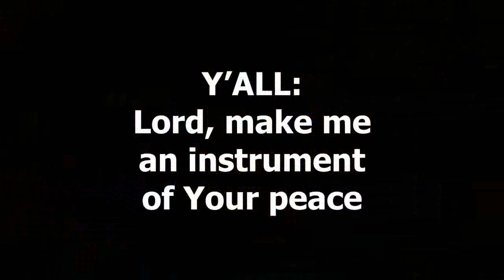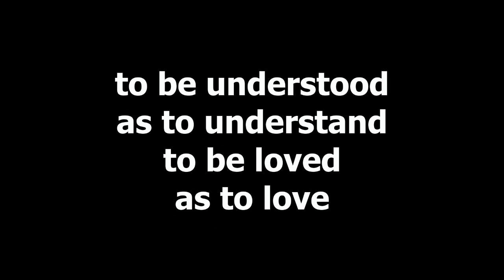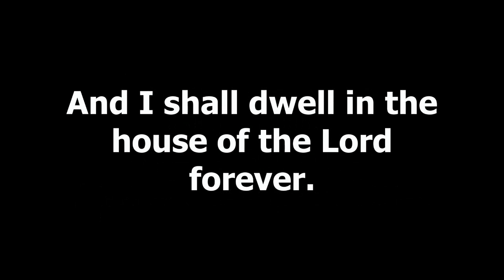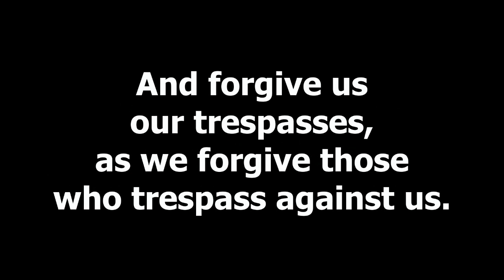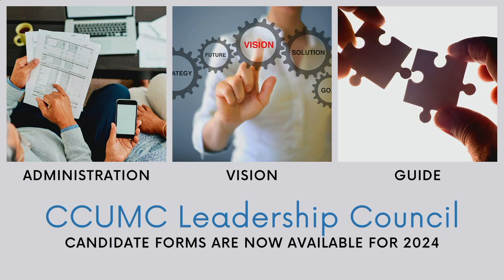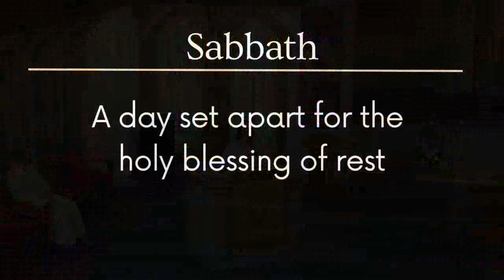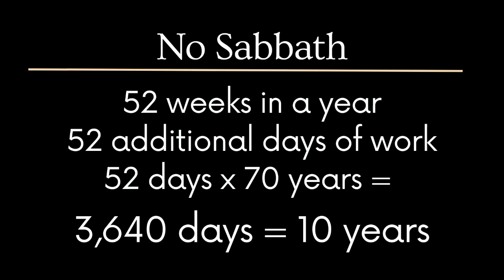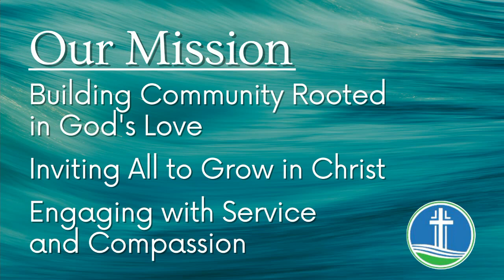CCUMC Worship 5 14 23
Worship with us in person Sundays at 9:30 am.

9:30 am Service

Sermon:
Sermon Series: The Gift of Sabbath
Sabbath = Liberation (Deuteronomy 5:12-15)
Rev. Lisa Degrenia, preaching
Rev. Macon Armistead, liturgist

Coronado Community United Methodist Church

CCLI and CVLI License # 1464395